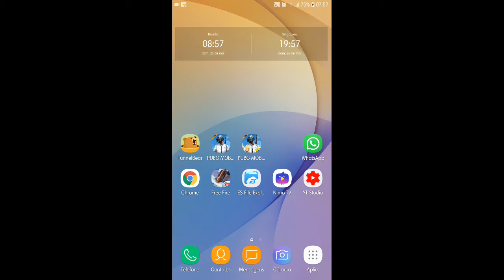SAIU! ARMA ROYALE M1014 DESTRUCTION E NOVO PACOTE SKIN CASAL PERSA